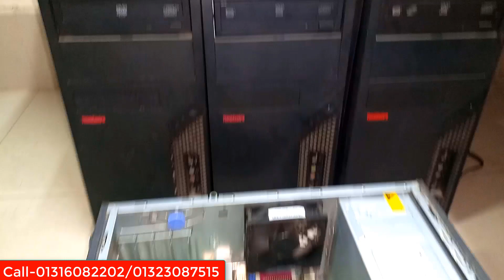মাহে রমজান উপলক্ষে আকর্ষণীয় পিসি অফার | Brand Pc Offer 2023 || Hp / Dell / Lenovo Brand Pc Price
hp/dell/lenovo/acar---4000tk
41 motherboard
cor2dou prossor
4gb ram
320gb hdd
DVD

hp/dell/lenovo/acar---4500tk
41 motherboard
cor2dou prossor
4gb ram
320gb hdd
DVD

hp/dell/lenovo/acar---5000tk
41 motherboard
cor2dou prossor
4gb ram
320gb hdd
DVD

hp/dell/lenovo/acar---10000tk
61 motherboard
i5 2nd gen prossor
4gb ram
500gb hdd
DVD

hp/dell/lenovo/acar---11000tk
61 motherboard
i5 3rd gen prossor
4gb ram
500gb hdd
DVD

hp/dell/lenovo/acar---19500tk
110 motherboard
i5 6th gen prossor
4gb ram
500gb hdd
DVD

২০০/= Advence করে,
 Order conform করুন।
০১৩২৩০৮৭৫১৫ বিকাশ/imo/WhatsApp
০১৩১৬০৮২২০২ বিকাশ/imo/WhatsApp
অথবা কল করে দোকানে আসুন।

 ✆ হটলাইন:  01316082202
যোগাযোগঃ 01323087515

# Tags.